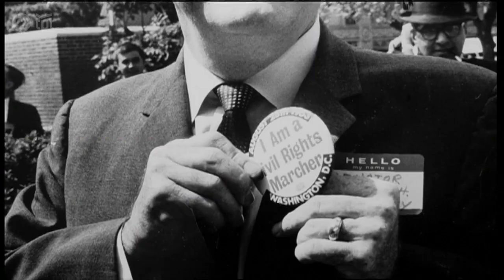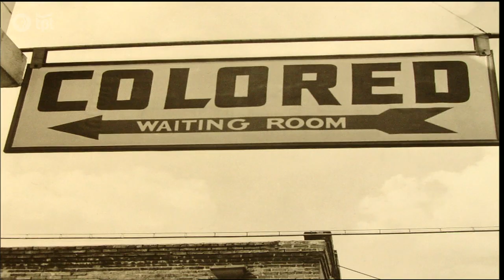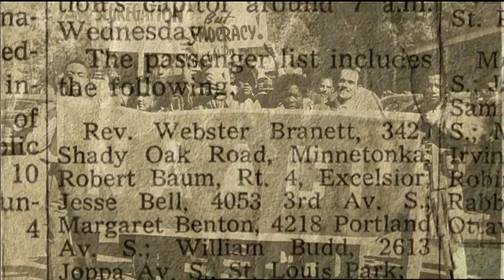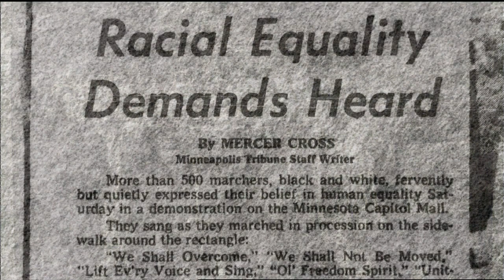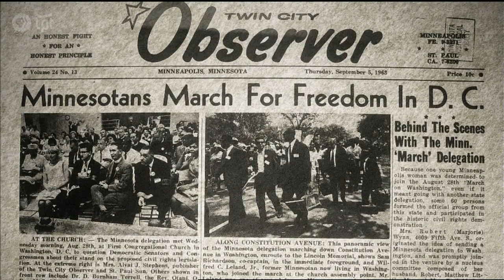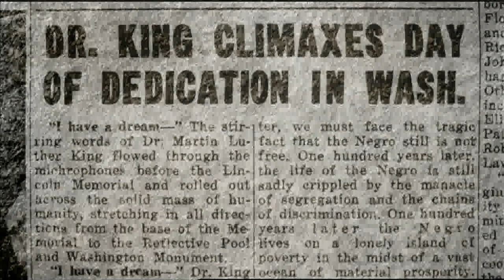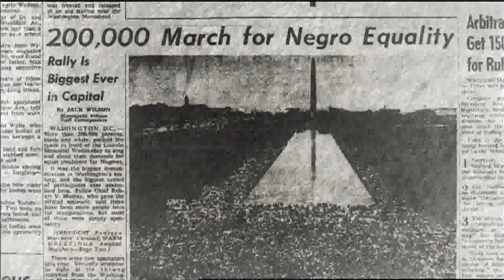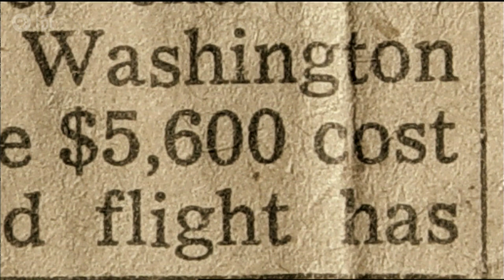The Black Minnesotans Who Marched on Washington With Dr. Martin Luther King Jr.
Even with Minnesota's strides on race, black Minnesotans found that the state had its own sort of Jim Crow. And they decided to take action into their own hands and head to Washington D.C. to win their civil rights.